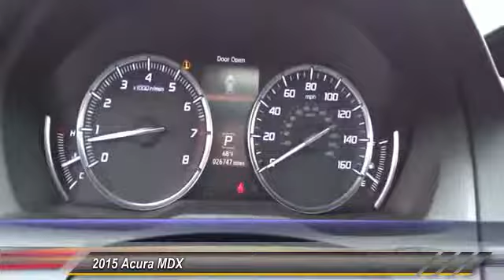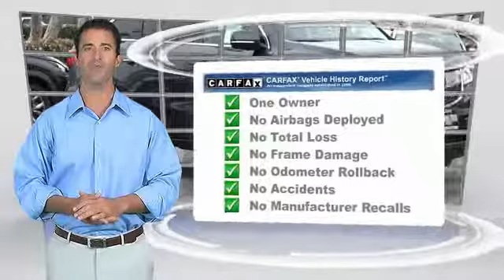2015 Acura MDX Culver City CA PA0403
2015 Acura MDX 3.5L Technology Package - $29998

Clean CARFAX. Gray 2015 Acura MDX 3.5L Technology Package FWD 6-Speed Automatic 3.5L V6 SOHC i-VTEC 24VbrbrRecent Arrival! Odometer is 8170 miles below market average! 28/20 Highway/City MPG**brbrAwards:br * 2015 IIHS Top Safety Pick+ * 2015 KBB.com Best Buy Awards * 2015 KBB.com 10 Best Luxury SUVsbrFor more information, Kelley Blue Book is a registered trademark of Kelley Blue Book Co., Inc.br*Insurance Institute for Highway Safety.brbrbrReviews:brbr * Capable handling; good fuel economy; quick acceleration; quiet ride; excellent crash test safety scores; long list of standard and available features. Source: Edmundsbr * Strong yet fuel-efficient V6; generous rear legroom; lengthy standard features list; competitive price. Source: Edmundsbr * The 2015 Acura MDX is as refined as it is sophisticated. It is adorned with gorgeous Jewel Eye LED Headlights, which are designed to help improve reaction times and lessen eyestrain. With SUVs and Crossovers, keeping vehicle weight low is important. Acura worked some engineering magic when they shed 275 pounds from the vehicle, all the while increasing unit body rigidity using hi-tech lightweight materials. Expert engineering make the MDX quieter with acoustic front glass, sound-deadening materials, and active noise cancellation. On the inside, drivers will find comfort and luxury amidst high-tech advancements. The dash offers a sleek look and convenient arrangement of controls. The MDX comes standard with a 3.5-liter, 290-horsepower V-6, i-VTEC engine, which gets an EPA estimated 20 MPG City and 28 MPG Highway. It has a 6 -Speed Sequential SportShift Automatic, with two different auto modes, and the ability to switch to manual control where you can change gears with paddle shifters on the steering wheel. The MDX comes standard with a very generous assortment of features. Some of the items are the Multi-View Rear Camera, Anti-lock Brakes, USB iPod Integration, Vehicle Stability Assist, Bluetooth HandsFreeLink, and a Power Tailgate. Optional packages give you amazing items as well. Some of them are Acura's Next Generation Navigation System, the Forward Collision Warning System, ELS Premium Sound System, and a 16.2-inch split screen display. Come drive the 2015 MDX today! Source: The Manufacturer Summary